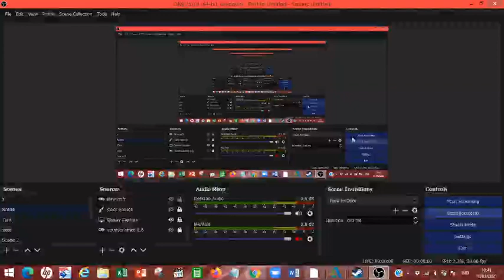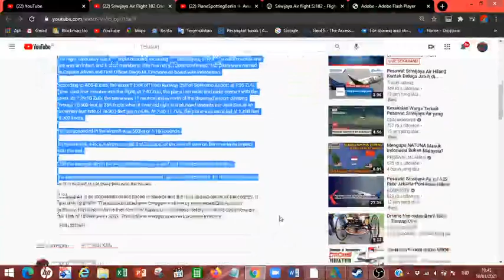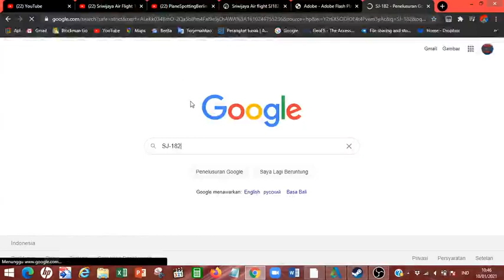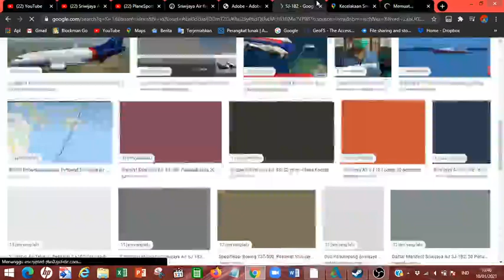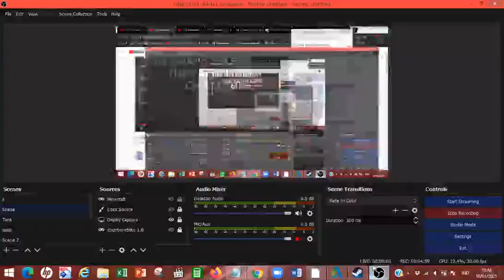Sriwijaya Air Flight 182 Crash Jatuh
BREAKING NEWS - Sriwijaya Air SJ 182 Jakarta - Pontianak Jatuh

Sriwijaya Air SJ 182 pilot Cap.Afwan,Co.Diego.M,Cabin Crew: Dhika,Okky,Bisma,Mia.T,Gita L. tujuan Pontianak dengan jumlah penumpang : 56 penumpang, terdiri dari : 46 dewasa,7 anak-anak,3 bayi yang hilang contak dengan tower ,sesuai jadwal take off jam 13.25 wib landing jam 15.00 Wib delay menjadi take off jam 14.14 seharusnya Landing jam 15.50

Jangan lewatkan non stop di. Agar tidak ketinggalan berita-berita terkini, terlengkap, serta laporan langsung dari berbagai daerah di Indonesia, yuk. Aktifkan juga lonceng supaya kamu dapat notifikasi video terbaru dari

Why Sriwijaya Air Flight 182 Crash Jatuh